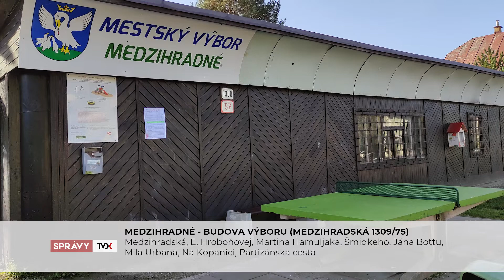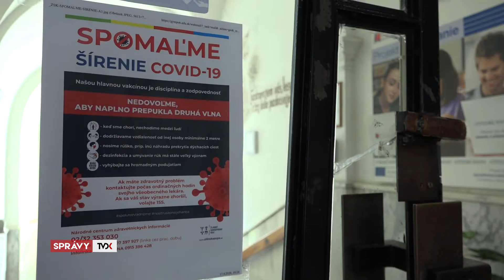Toto sú odberné miesta v Dolnom Kubíne